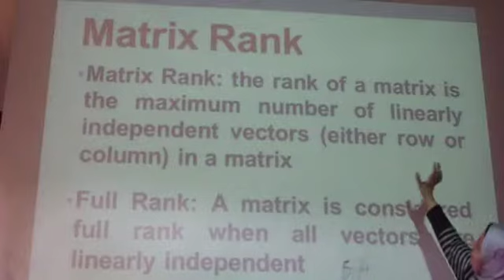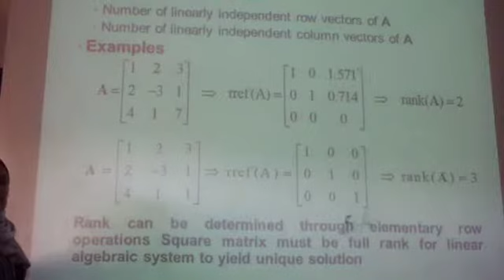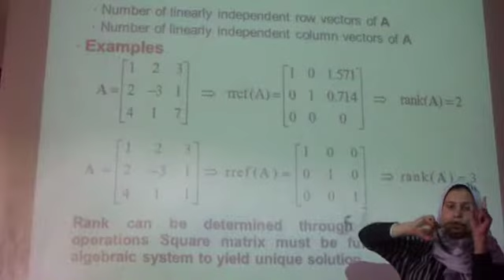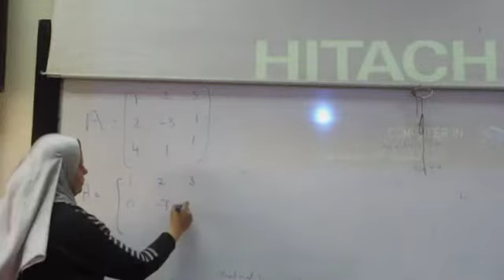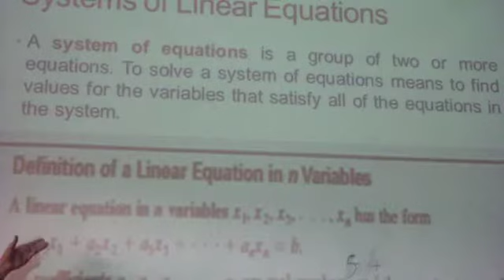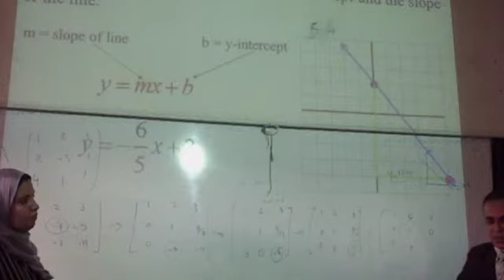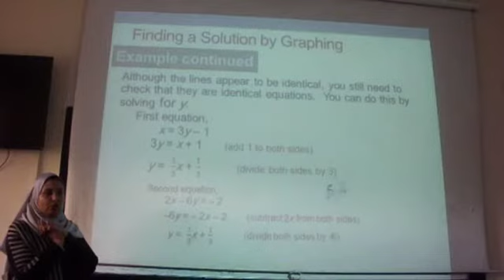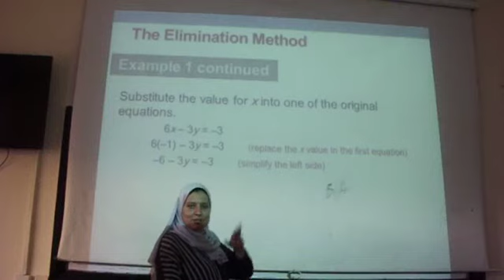ms506 lec (6) (Dr. Heba) 2019 - part 1